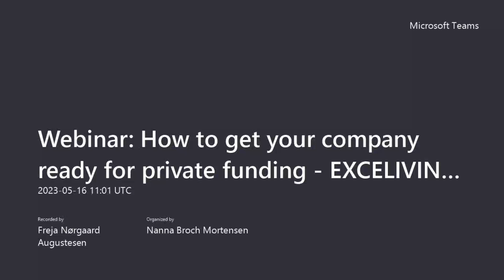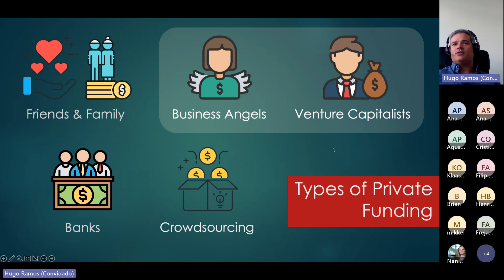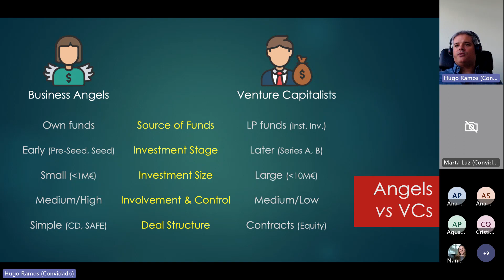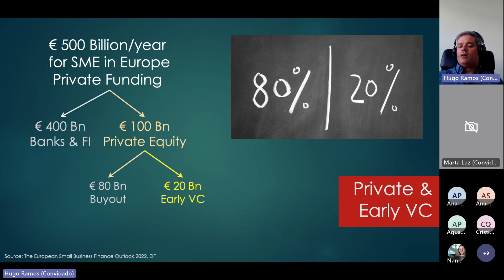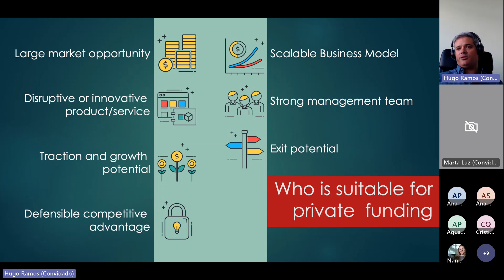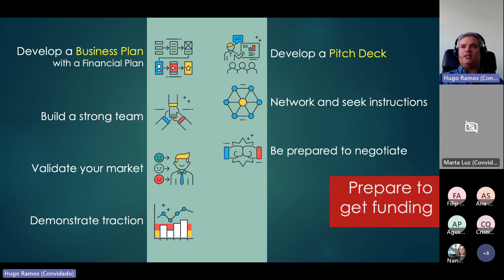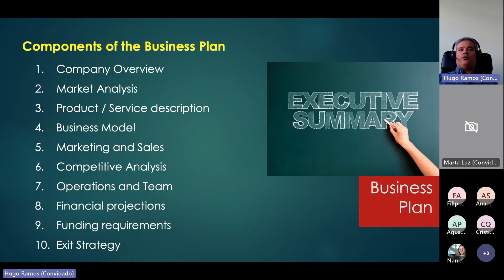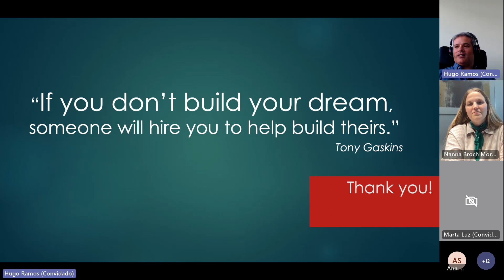Webinar: How to get your company ready for private funding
Are you looking for private financing and looking for answers to: Is my business ready for private financing or when will it be ready? What do we have to do to become attractive to private investors? Watch this webinar and get inspiration and basic knowledge about how your company gets ready for private financing